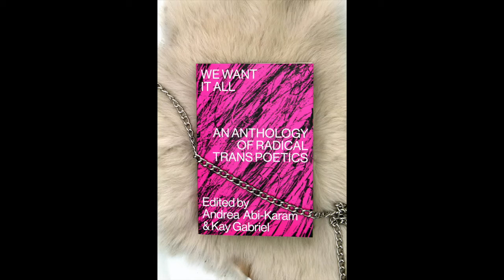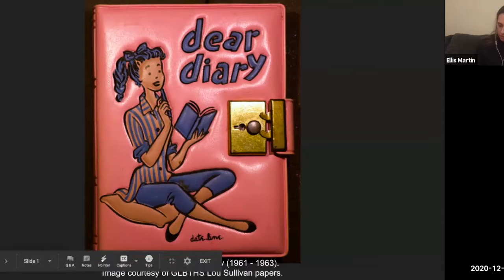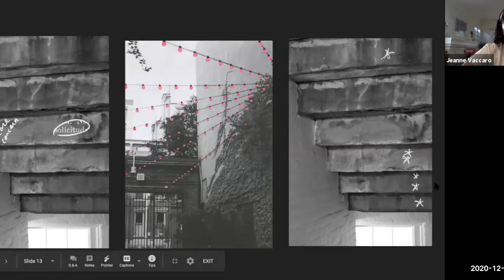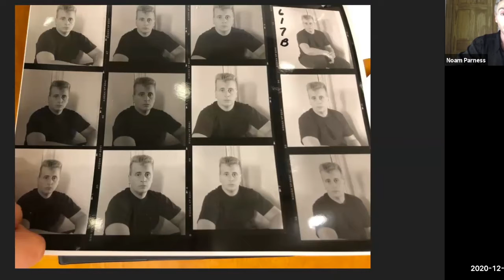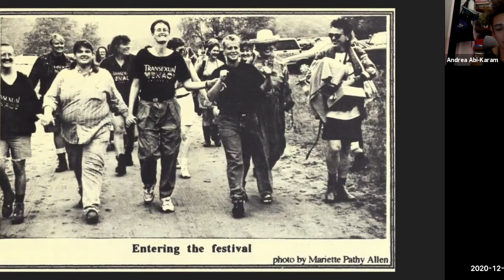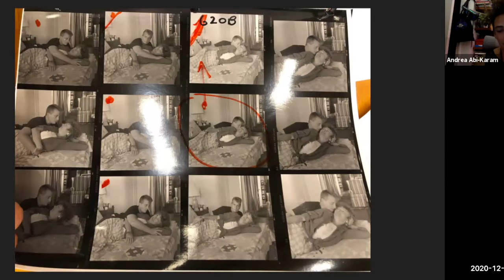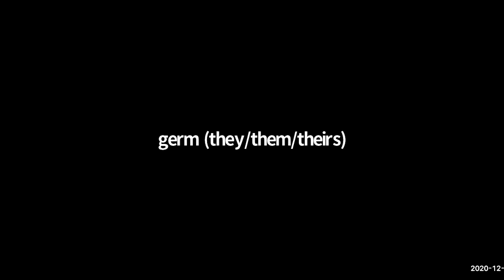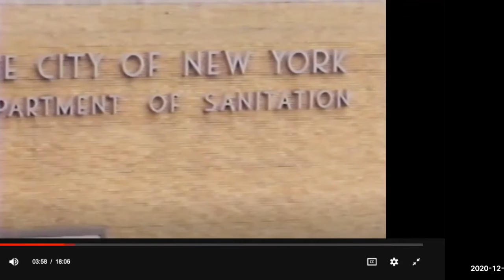Book Launch for "We Want It All"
To celebrate the launch of the new book "We Want it All: An Anthology of Radical Trans Poetics," the ONE Archives hosted an event on December 6, 2020, featuring readings by Gaines Parker, Ellis Martin, and Zach Ozma; an excerpt from Sasha Wortzel's short film "This is an Address"; a display of Robert Giard's photos of Leslie Feinberg and Minnie Bruce Pratt; and a reading of Leslie Feinberg's "Letter To Theresa."

Editors Andrea Abi-Karam and Kay Gabriel offer "We Want it All: An Anthology of Radical Trans Poetics" as an experiment into how far literature, written from an identitarian standpoint, can go as a fellow traveler with social movements and revolutionary demands. Writing in dialogue with emancipatory political movements, the intergenerational writers assembled here imagine an altogether overturned world in poems that pursue the particular and multiple trans relationships to desire, embodiment, housing, sex, ecology, history, pop culture, and the working day.